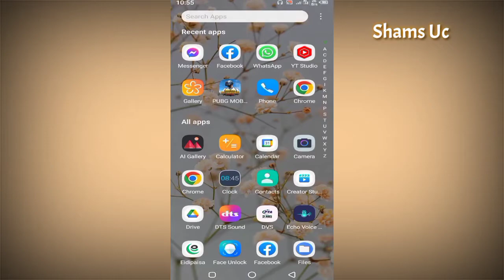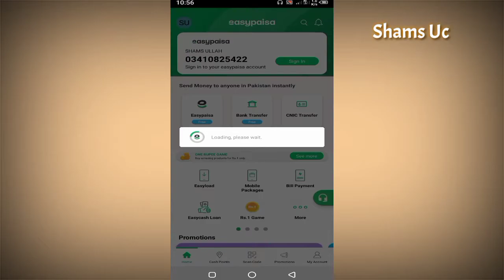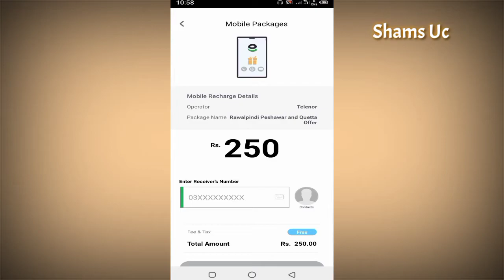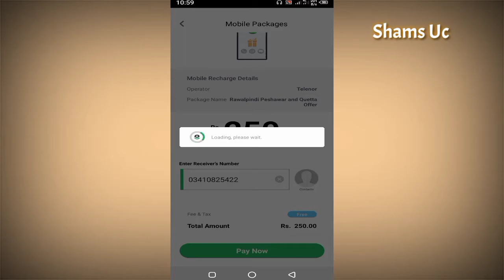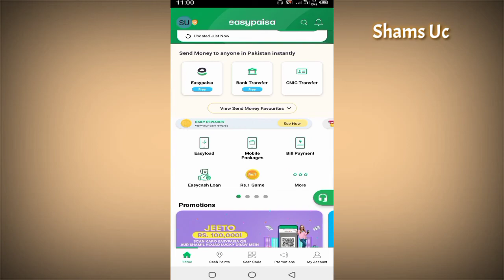Easypaisa Account Pe Kisi Bi Pakege Ko Kaise Kharede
Mobile Pakege
Easypaisa Mobile Pakege
Mobile Bundle
How To Get Mobile Pakege From Easypaisa Account
Easypaisa Account Se Mobile Pakege Kaise Legaye
Easypaisa
Pakege
Bundle

1 . Facebook

2 . Instagram